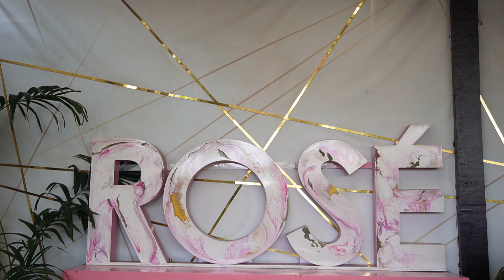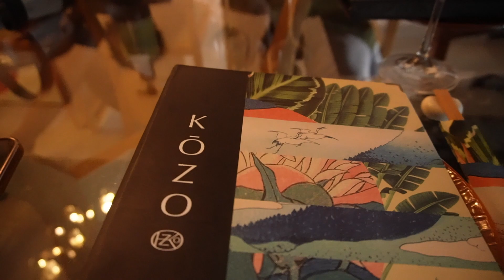GHANA TRAVEL VLOG| BEST PLACES TO VISIT - AQUA SAFARI, KOZO + FUN GIRLS TRIP !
I hope you enjoy watching this Ghana travel vlog. I share the best places to visit - Aqua safari, kozo and a fun girls trip!

xx.